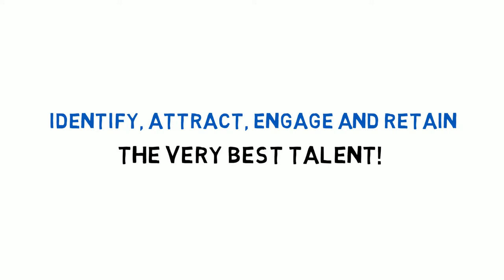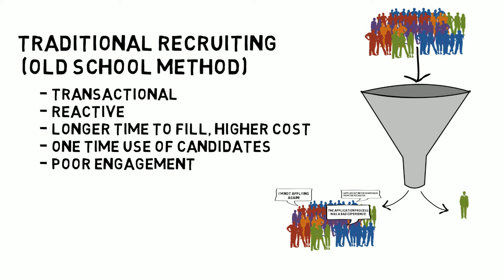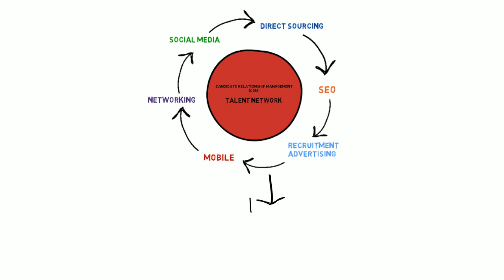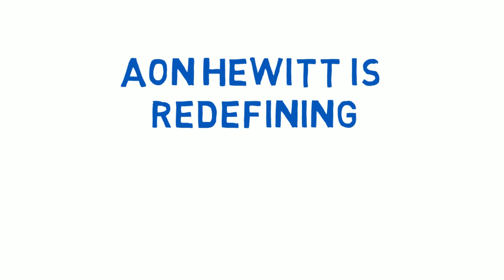Aon Hewitt RPO Introduction